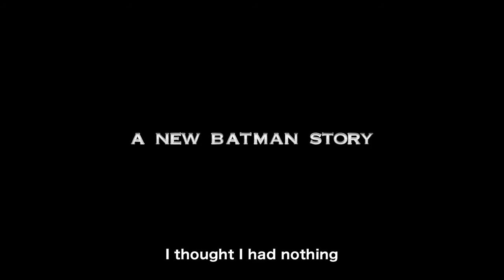Batman Ninja Anime Trailer English Sub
Batman Ninja Anime Trailer

This video makes you want to see Batman Anime Trailer again. So I made it twice. Enjoy Batman Ninja Anime Trailer.
☆ Genre: Action, Samurai
☆ Anime: Batman Ninja
☆ Owner: Warner Bros
☆ Creators: Takashi Okazaki, Kazuki Nakashima, Yugo Kanno, Jumpei Mizusaki, Kamikaze Douga.

Batman comes as a samurai and Joker as the villain.

The sound effects of the joker and batman are crazy. I watched it as much as I can for batman anime teaser.

BATMAN and all related characters and elements © & ™ DC Comics.